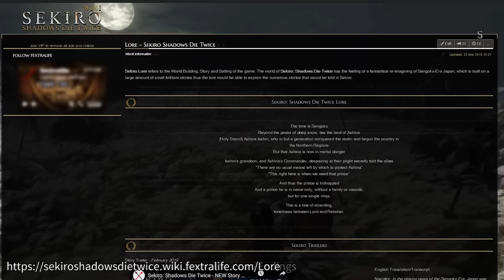How to Get All Endings in Sekiro: Shadows Die Twice - Sekiro Endings Guide Best Method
In this Sekiro: Shadows Die Twice video, we'll show you how to get all of the possible endings of the game in one playthrough. - There are four endings in Sekiro, and you can decide which one you want by making choices as you play the game. You will need to gather specific items, so make sure to follow all the steps!

It is possible to progress all endings simultaneously, except the Shura ending. This will allow for all content specific to those Endings to be available in a single playthrough. At the very end, the player will have the option to choose which of the three non-Shura endings to proceed with, and will be awarded with the respective trophy or achievement associated with it.  To obtain the associated trophies and achievements for other endings, players must either beat the game multiple times (either NG or NG+) or make a backup of their save before the choice must be made, and load it after each ending is achieved.

Please note that reloading for the endings does not give you the platinum / 100% completion in one playthrough, because there are other achievements/trophies that require multiple playthroughs, such as All Bosses (which requires one Shura and one non-Shura playthrough). Thus, the minimum number of playthroughs required for all trophies/achievements is 4 (2 if the player uses save-scumming to view multiple endings in one playthrough, as not all prosthetic upgrades can be completed in one playthrough).

Timestamps
0:00 - Sekiro Endings Guide
0:44 - Dragon's Homecoming Ending Guide
6:49 - Aid or Betray Kuro
7:21 - Shura Ending
11:07 - Aid Kuro
14:21 - Aromatic Flower Used for Purification Ending
14:44 - Frozen Tears Used for Dragon Homecoming Ending
15:56 - Dragon Tears Used for Immortal Severance Ending
16:44 - Save before talking to Kuro
16:52 - Immortal Severance Ending
19:24 - Purification Ending
22:38 - Dragon's Homecoming Ending
25:48 - Check out Endings Wiki for more help